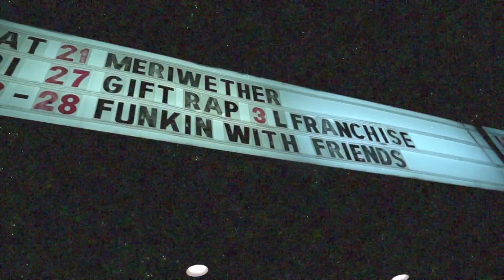DSHAW225 Live at The Varsity in Baton Rouge 12/27/19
SOMEONE SIGN THIS MAN ASAP